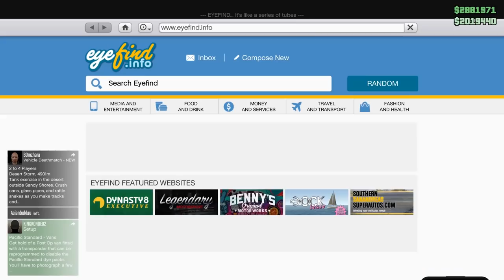🐟 ДВА ИЗТЪРВАНИ КОНЯ СИ КУПУВАТ БАТМОБИЛ ?! - GTA 5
Днес с господин Скамаз а.к.а Nikicha1 ще разгледаме и тунинговаме един тежък и супер скамазен батмобил.
Ако видеото ви е харесало и искате още GTA ,5 не забравяйте да преплеснете лайк бутона! ;)

F1ze